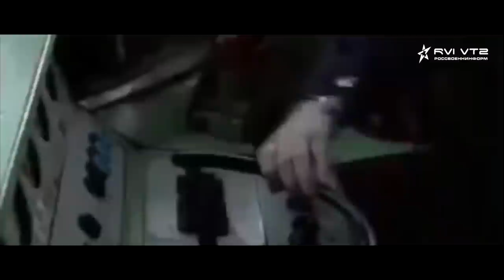ПОЕЗД - БЕГЛЕЦ | Встреча с НЛО - НЕОПОЗНАННОЕ -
Предлагаю вашему вниманию отличный виртуальный веб хостинг под ваши сайты. В каждый тарифный план бесплатно предоставляется конструктор сайтов и лендингов, домен 3-го уровня, SSL, профессиональная ДДОС защита и многое другое.

У нас Вы увидите:
1. Видео-выпуски про вооружение всех стран Мира;
2. Видео по теме: КАК ЭТО БЫЛО НА САМОМ ДЕЛЕ (КЭБНД) -   рассказываем про аварии, войны, трагедии и т.п (раз в неделю).;
3. Видео-подкасты и видео-Блоги, в которых мы рассказываем о каком-то виде техники или же о политической ситуации.
4. Политическая составляющая;
5. Видео по теме: САМЫЙ ГРУСТНЫЙ ФИЛЬМ (СГФ) -  Мотивирующие видео, смысл и правда жизни;
6. Клипы под музыку и многое другое!
7. Видео по теме: "НЕОПОЗНАННОЕ" - рассказываем о паранормальных явлениях Мира, а также об экспериментах;
8. Видео по теме: "Техно-Эпоха" - рассказываем о науке, ученых. Рассказываем о современных технологиях Мира, электротехнике и электронике.

Делитесь этим видео, комментируйте и добавляйтесь в друзья! Мы всем рады!

Номер кошелька ЯндексДеньги :
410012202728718